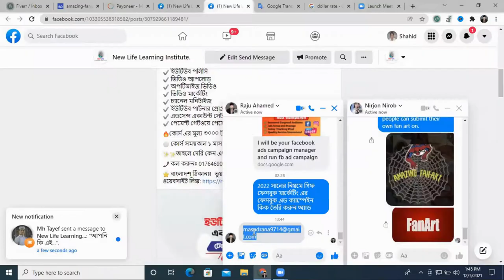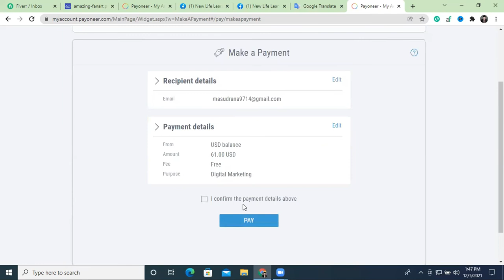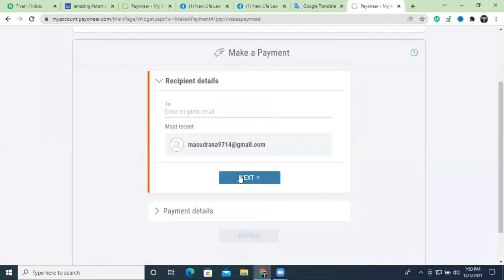Payoneer to Payoneer money transfer || Payoneer to Payoneer Money Transfer Bangla Tutorial 2022